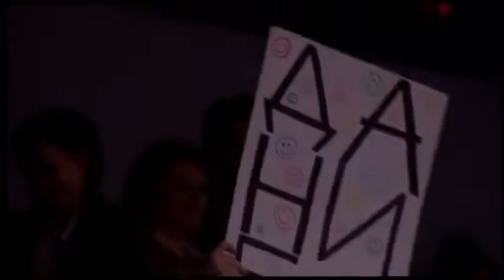Daniel Kajmakoski The Hardest Thing THE WINNER of X Factor Adria Season 1